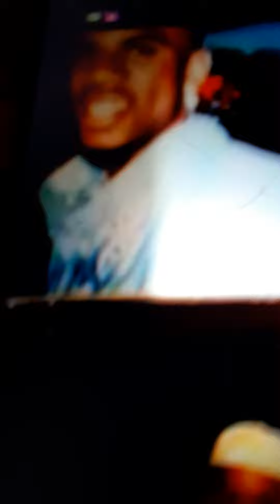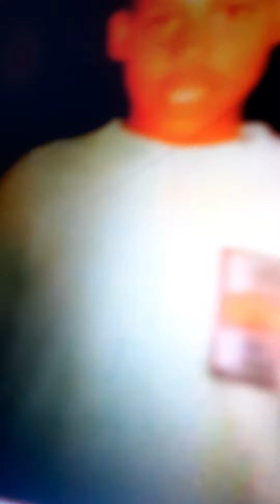My Home Homie Boys DJ Cease and Michael Readymade LuGrand and me and Peter riddle brown brad Boatman